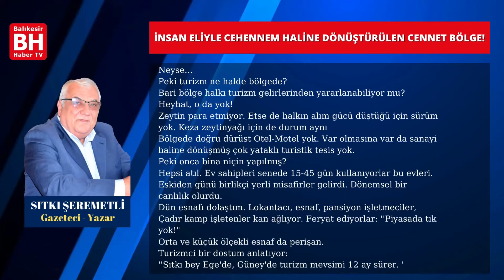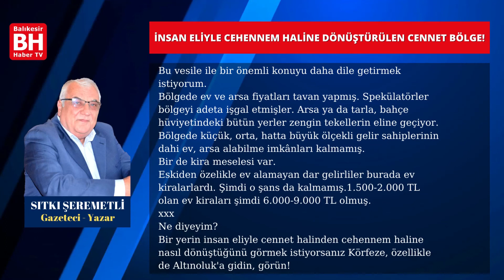SITKI ŞEREMETLİ - KÖŞE YAZISI - İNSAN ELİYLE CEHENNEM HALİNE DÖNÜŞTÜRÜLEN CENNET BÖLGE!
Körfez bölgesi ve Altınoluk'ta durum
Altınoluktayım.
Kaz dağlarının eteklerinde yeşil ile mavinin buluştuğu güzel mekân.
1970'li yılların başından beri sürekli gelirim buraya.15 yıldan beri de yaz aylarında sürekli ikamet ediyorum.
Bunu şunun için söylüyorum; Hem körfez bölgemizi hem de Altınoluk'u mazisi ile birlikte iyi tanırım, bilirim.
40 yılda talan ettik bölgeyi.
Eskiden geldiğimde zeytin ağaçlarının içinde tek tük evler vardı. Bugün ise evlerin arasında tek tük zeytin ağaçları var.
Kaz Dağlarının eteklerinde yüksek bir tepeden izledim bölgeyi. Kâbus gibi! Her taraf beton yığını.
Sonra deniz kıyısından baktım. Beton yığınları Kaz dağlarının tepelerine doğru koşar adım gidiyor.
Hani diyoruz ya... doğaseverler, çevreciler falan filan diye…
O doğa severler, çevreciler bölgede katledilen doğanın içinde yaptıkları evlerde oturuyorlar!
xxx
Neyse…
Peki turizm ne halde bölgede?
Bari bölge halkı turizm gelirlerinden yararlanabiliyor mu?
Heyhat, o da yok!
Zeytin para etmiyor. Etse de halkın alım gücü düştüğü için sürüm yok. Keza zeytinyağı için de durum aynı
Bölgede doğru dürüst Otel-Motel yok. Var olmasına var da sanayi haline dönüşmüş çok yataklı turistik tesis yok.
Peki onca bina niçin yapılmış?
Hepsi atıl. Ev sahipleri senede 15-45 gün kullanıyorlar bu evleri.
Eskiden günü birlikçi yerli misafirler gelirdi. Dönemsel bir canlılık olurdu.
Dün esnafı dolaştım. Lokantacı, esnaf, pansiyon işletmeciler, Çadır kamp işletenler kan ağlıyor. Feryat ediyorlar: ''Piyasada tık yok!''
Orta ve küçük ölçekli esnaf da perişan.
Turizmci bir dostum anlatıyor:
''Sıtkı bey Ege'de, Güney'de turizm mevsimi 12 ay sürer. Yabancı turist dünyanın dört bir yanından şirketler aracılığı ile bölgeye getirilir ve gelenlerde döviz bırakır. Bizim burada durum öyle değil. Buralarda sezon 45 gündür. Pek çok esnaf bu 45 günde kazandığı para ile kışı da geçirmeye çalışır. Devlet ve yerel yöneticiler bölgeye el atmalı. Bölgemizde turizm canlandırılmalı.''
Doğru mu? Doğru!
Eksiği var fazlası yok!
Kaz dağları var.
Deniz var.
Oksijen bol.
Orman var.
Ve varlık içinde yokluk var.
Plan ve programın olmayışı hem doğayı yok ediyor hem de bölge insanının ekonomik kazançtan pay alabilmesini engelliyor.
xxx
Bu vesile ile bir önemli konuyu daha dile getirmek istiyorum.
Bölgede ev ve arsa fiyatları tavan yapmış. Spekülatörler bölgeyi adeta işgal etmişler. Arsa ya da tarla, bahçe hüviyetindeki bütün yerler zengin tekellerin eline geçiyor. Bölgede küçük, orta, hatta büyük ölçekli gelir sahiplerinin dahi ev, arsa alabilme imkânları kalmamış.
Bir de kira meselesi var.
Eskiden özelikle ev alamayan dar gelirliler burada ev kiralarlardı. Şimdi o şans da kalmamış.1.500-2.000 TL olan ev kiraları şimdi 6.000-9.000 TL olmuş.
xxx
Ne diyeyim?
Bir yerin insan eliyle cennet halinden cehennem haline nasıl dönüştüğünü görmek istiyorsanız Körfeze, özellikle de Altınoluk'a gidin, görün!